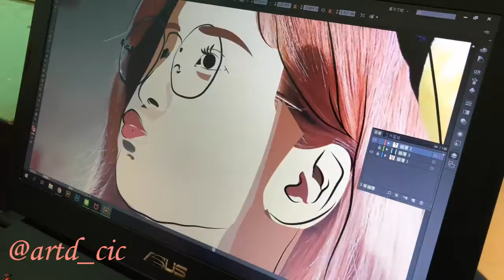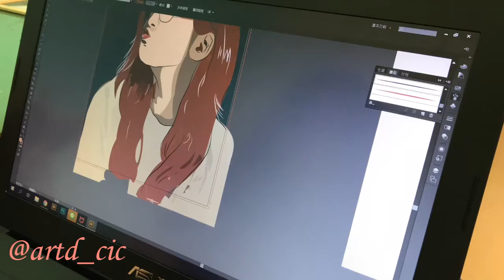에이핑크 박초롱(Apink Chorong) Drawing Time Lapse (fan art) || artd_cic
에이핑크 박초롱(Apink Chorong) Drawing Time Lapse
-Adobe illustrator